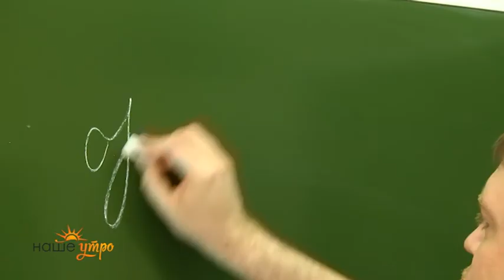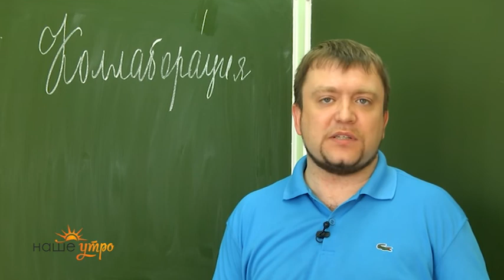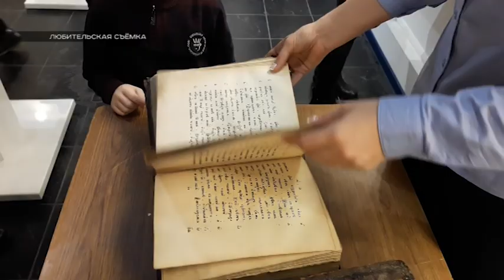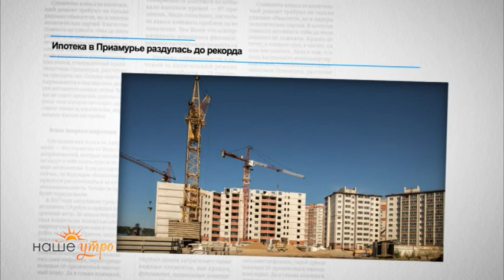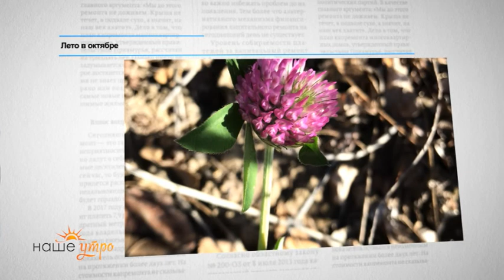Программа "Наше утро".от 10.11.2018г